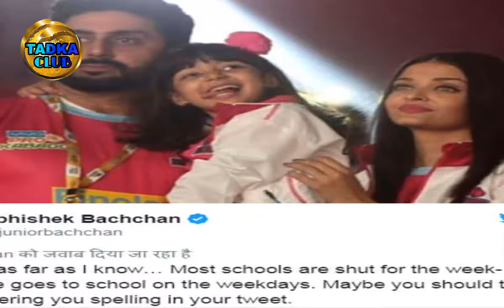यूजर ने पूछा-आराध्या स्कूल नहीं जाती? भड़के अभिषेक ने दिया करारा जवाब | woman try to troll aaradhya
Abhishek Bachchan is very protective and passionate about daughter Aaradhya. That is why he does not want to listen to a word against Aaradhya. In fact, recently a Twitter user Sherion Paddadin commented on Abhishek - does not your daughter go to school? I am surprised to know that such a school, which gives permission to children to go on a trip with Mother Mom. Or you want to make her a beauty without bands. She always keeps her hands in the hands of her arrogant mother. His childhood is very different from normal children.
Seeing negative comments against Aaradhya, Abhishek Bachchan also flared up. He said to the user, 'Mam! As far as I know, most of the schools are closed on weekends and Aaradh goes to school on TV. Looking at the mistakes in your tweets, I think you should also try the school. - On this, the user wrote Abhishek saying thanks to the response - most people think of me as similar, but do not have the courage to say. You should also put some photographs in which the children look normal and not always keep their hands in the hands of the mother.